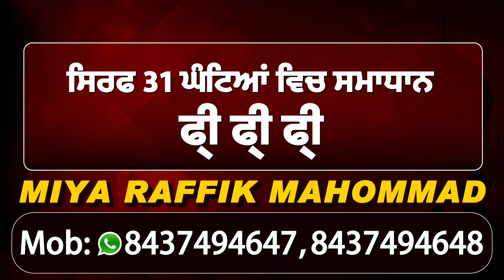लंबे समय बाद Jagraon Flyover Chownk में लगी Traffic Lights, लोगों को Traffic से मिली राहत